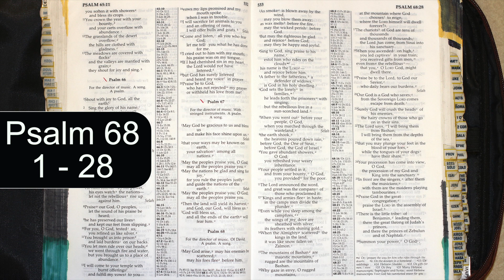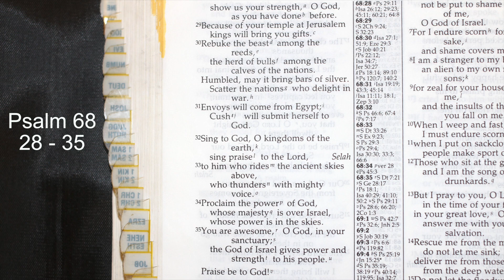Holy Bible - Psalms - 68